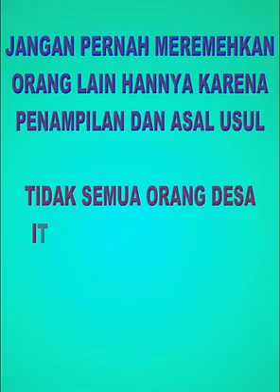INSPIRASI KEHIDUPAN Jangan pernah meremehkan orang dari penampilan atau asal usul nya